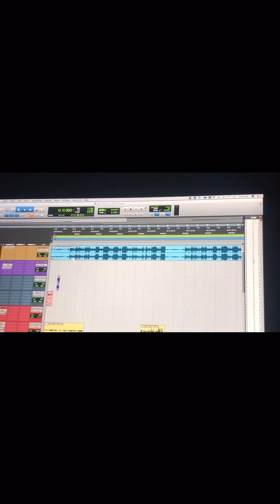IAMTUNE FALL RECORDING SESSION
GREENSBORO, NC
IAMTUNE
FOLLOW HIM ON INSTAGRAM